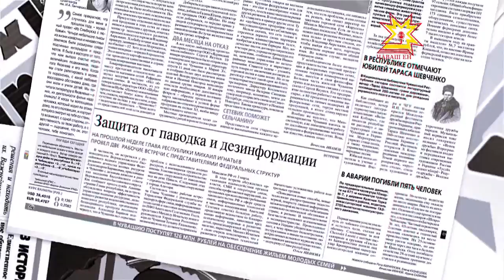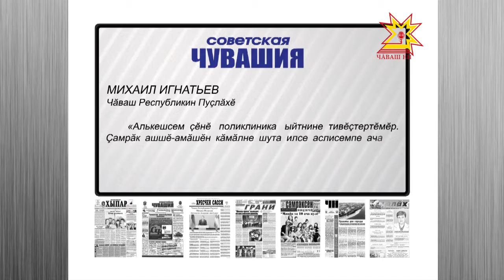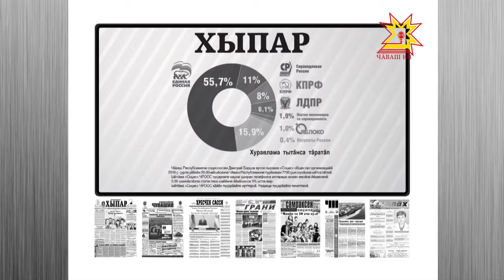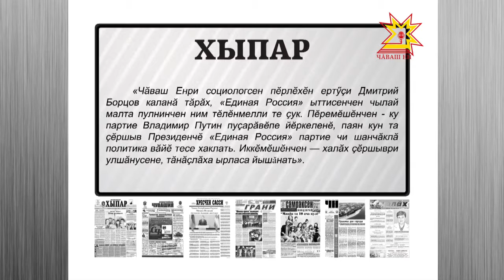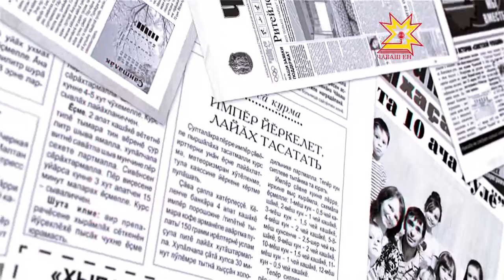Пичет тишкерĕвĕ. Выпуск 08.09.2016